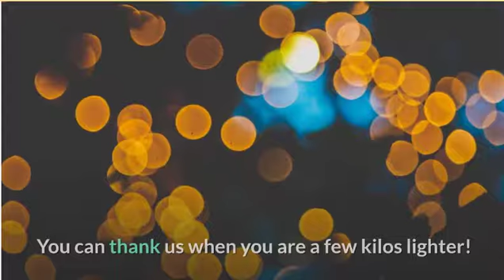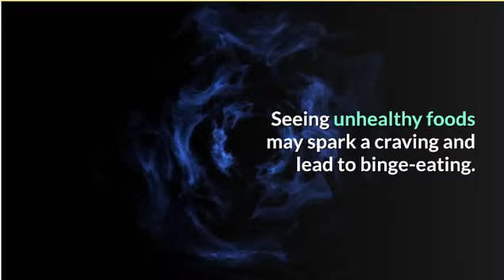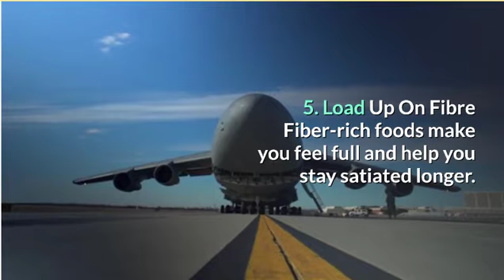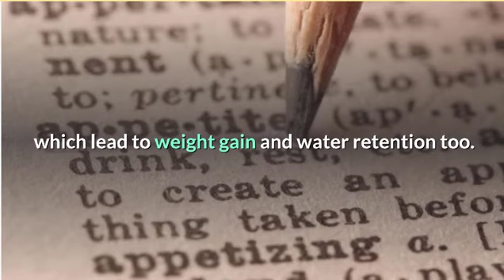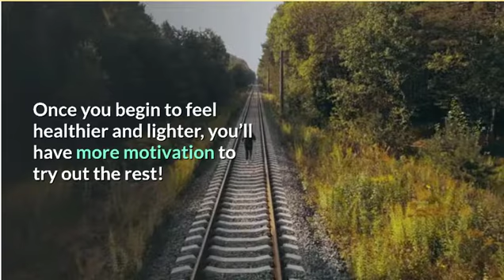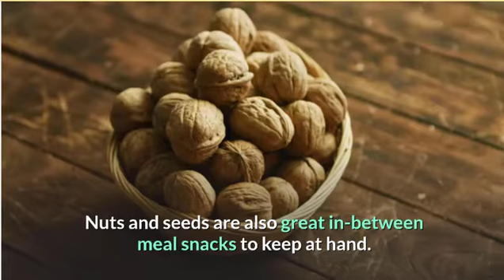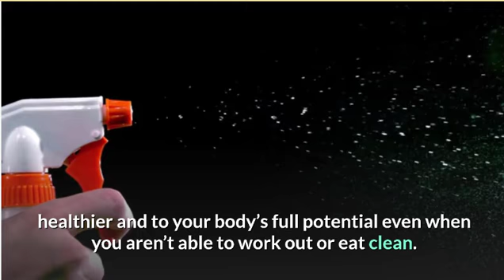10 Natural Ways to Lose Weight Without Diets or Exercise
10 Natural Ways to Lose Weight Without Diets or Exercise

Want to reduce but can’t be bothered to lift a dumbbell? Clean eating causes you to cringe? Here are 10 ways you'll naturally reduce without diet or exercise! you'll thank us once you are a couple of kilos lighter!

Sticking to diets and have exercise routines are often hard to take care of. But staying slim remains always on a woman’s mind, whether for appearance or health. Natural ways to reduce exist, and that they aren't very difficult to implement and adopt for a lifetime.

Let's check out 10 ways to reduce without diet or exercise so that you'll get to your absolute best body naturally. All of them have a scientific base!

1. Use Smaller Plates, Especially While Eating Unhealthy Food
The average plate size has increased over the years, unfortunately. employing a smaller plate gives the illusion that the portion size is greater, tricking your brain into thinking you're eating quite enough.

2. Chew Slow And Well
Giving your brain the time to process the food you’re eating helps in feeling full with a lesser quantity of food.
Faster eaters tend to place on more weight merely by that very same principle. to coach yourself to eat slower, count the days you chew before you swallow your food.

3. Keep food Where You Can’t See It
Out of sight is out of mind with unhealthy food. Seeing unhealthy foods may spark a craving and cause binge-eating. Instead, keep healthier foods like fruit on countertops so that you reach for those once you are hungry instead.

4. Eat More Protein
Protein can cause you to feel full, curb hunger, and successively assist you to consume lesser calories. this is often because protein affects the hormones that have a task to play in hunger and feeling full. A study done on the topic found that increasing your protein intake from 15% to 30% each day helps you eat around 400 fewer calories per day. It also can assist you to reduce if continued for a minimum of 12 weeks without you having to get on a “diet”. Some great protein-rich foods include eggs, lentils, chicken, fish, Greek Yogurt, and almonds.

5. load On Fibre
Fiber-rich foods cause you to feel full and assist you to stay satiated longer. Fiber forms a gel when in touch with water, which helps stools form better and promotes a healthy movement. Fiber helps in weight loss. Oats, cereals, beans, sprouts, oranges, and flax seeds are great foods to consume to up your fiber intake.

6. You Already Know This One…Drink Water
If you drink about half a liter of water before a meal, it reduces hunger and helps you consume lesser calories.

7. close up Those Gadgets At Mealtimes
Watching T.V or playing video games while eating might cause you to overeat. it's better to concentrate on what you're eating and the way much to avoid gaining extra weight. One small habit can prevent many unwanted kilos which will pile on.

8. Sleep Well
Sleep is usually the one thing we negotiate with. We’re unsure when it became okay to trade a couple of hours of sleep for a few more gadget time. Lack of sleep disrupts your entire body functions by disrupting the hormones that regulate appetites like leptin and ghrelin. this will increase cravings and erratic hunger patterns, which cause weight gain and water retention too.

9. Stress Less
Stress increases the probabilities of Type 2 Diabetes and obesity. Spend everyday deep breathing and check out to not stress out over belongings you haven't any control over.

10. Serve food On Red Plates
Why? Because as humans the color red is related to stopping or alarm or danger. Your brain is so familiar with red being an enormous, fat “No”, it also can restrict you from grabbing those extra fries if served on a red plate!

What’s the ultimate Call?
The habits mentioned above are all lifestyle habits and can show results as long as they're kept diligently. If you would like to understand what works for you best, try one or a couple of doable ones and watch the kilos shed. Once you start to feel healthier and lighter, you’ll have more motivation to undertake out the rest! to assist accelerate a healthy lifestyle, you want to refill on healthy food.